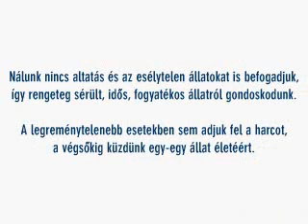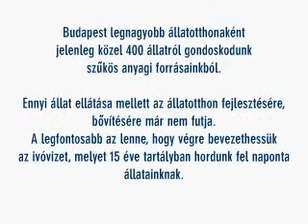Szavazz ránk!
Kérjük, támogasd állatotthonunkat és szavazz ránk a oldalon!